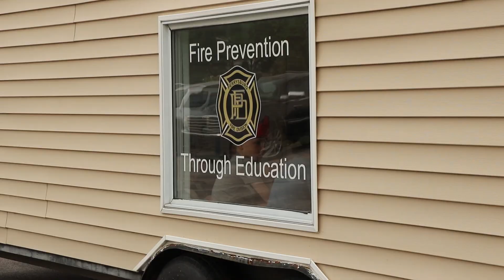Safety Town 2023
The 2023 Safety Town was another successful year! 240 kids participated in the program which teaches children ages 5 and 6 years old all about safety. Registration will begin in January for summer 2024.